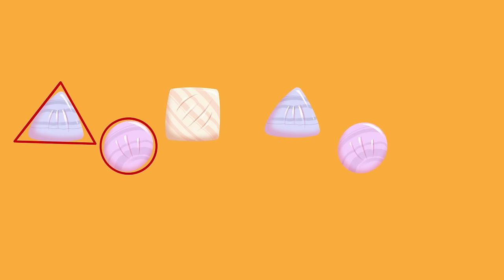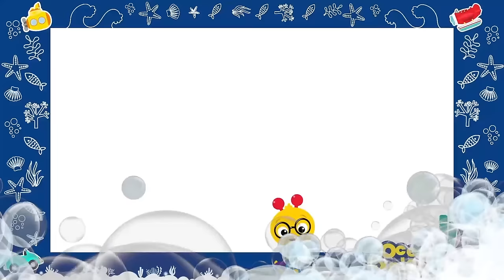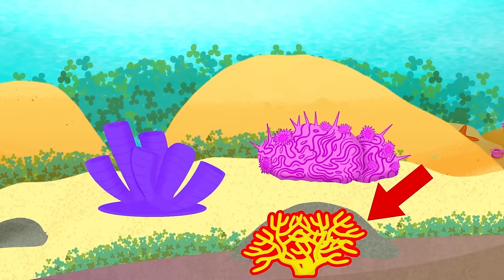Exploring The Depth with Deep Sea Friends + more Ocean Explorers | Baby Einstein | Cartoons for Kids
00:00 Light and Dark with Deep Sea Friends
02:02 Swimming Home with Humpback Whales
04:01 Big and Small with Underwater Friends
06:00 Determining Shapes with an Electric Eel
07:59 Organizing Sizes with a Hermit Crab
09:58 Being Different with Penguins
11:55 Counting with a Great White Shark
13:59 Making Friends with a Manta Ray
15:58 Working Together with Clown Fish
17:58 Using Tools with a Sandpiper
19:59  A Journey with Salmon
21:59 Unique Patterns with Whale Sharks
24:27 Sorting with Glass Fish
26:29 New Foods with a Sea Turtle
28:28 Staying Calm with a Puffer Fish
30:59 Playing With Mama and Baby Polar Bears
32:59 Singing with a Harbor Seal
35:02 Discovering Manatees
37:04 Hide N Seek with Frog Fish
39:04 Family Time with Orca Whales
41:33 Let's Explore: Fish & Colors!
47:56 Let's Explore: I-Spy an Octopus!
54:09 Let's Explore: Patterns with Shells!
1:01:54 Let's Explore: Comparing an Octopus and a Jellyfish!
1:08:51 Let's Explore: Counting Starfish Arms!
1:14:58 Let's Explore: Problem Solving with Dolphins!
1:22:20 Let's Explore: Opposites with Baby Sea Turtles!
1:29:24 Let's Explore: Counting Mama and Baby Whales!
1:35:20 Let's Explore: Tools with Otters!
1:43:34 Let's Explore: The Colors of Coral!